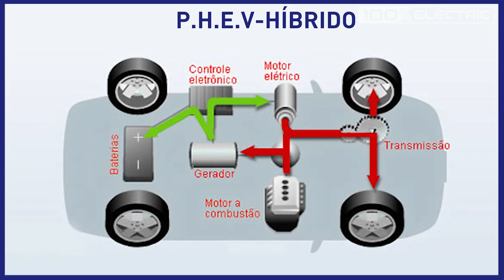Tudo Sobre Elétricos Híbridos X Elétricos